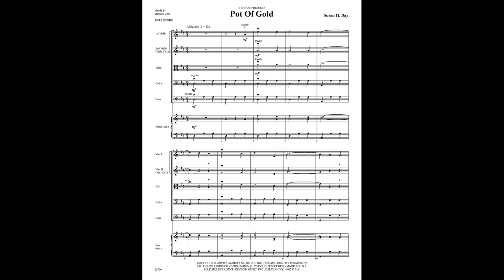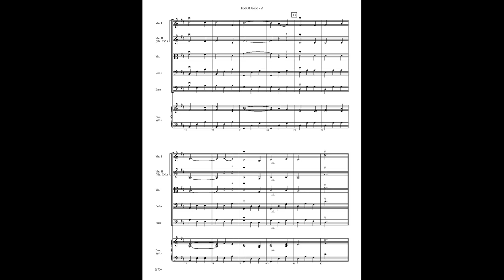Pot Of Gold by Susan H. Day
This Irish sounding piece teaches 3/4 time, legato bowing, pizzicato, lifts, and 2-note slurs. Containing interesting melodic lines for all, the piece stays in 1st position throughout and only includes notes in D major. The Viola part doubles the 2nd Violin, and the Bass doubles the Cello part.

To purchase, or for more info., go